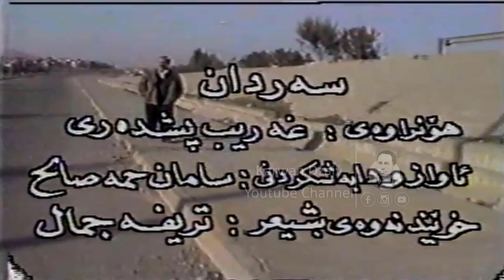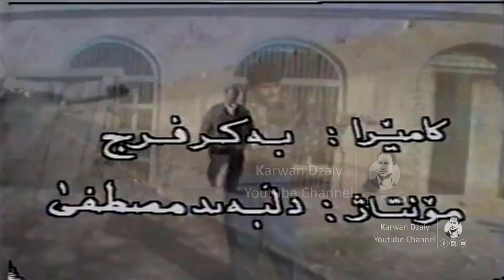Jamal Hassan - Sardan _Clip | جەمال حەسەن - سەردان